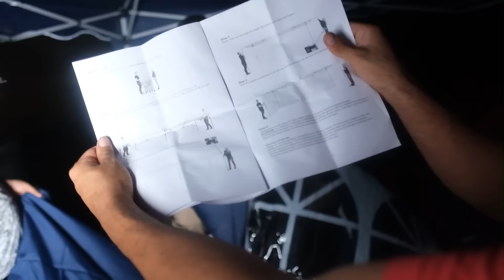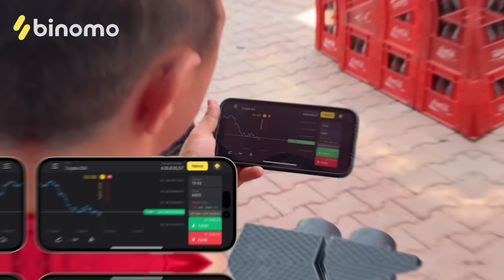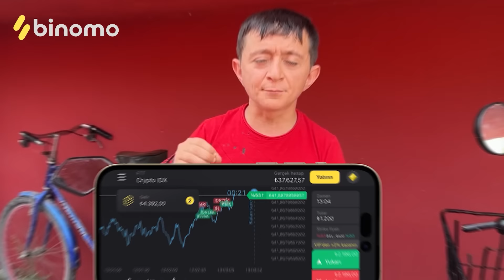ISSIZ ADADA 1 GÜN | UCUZ - ORTA - PAHALI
Binomo'ya kaydolun, promosyon kodumu kullanın "EMREGU" ve günlük 3800TRY'ye kadar kazanma fırsatını yakalayın

⦁ Statü sistemiyle Binomo'yu keşfedin
⦁ Kolay ticaret: Sadece "Yukarı" veya "Aşağı" seçin
⦁ Hızlı para çekme, sohbet desteği ve harika turnuvalar

Herkese merhaba arkadaşlar ben Emre Gül. Bugün ıssız adada ucuz, orta, pahalı serisi çekiyoruz.  Çok komedi dolu bir video oldu hepinize iyi seyirler.